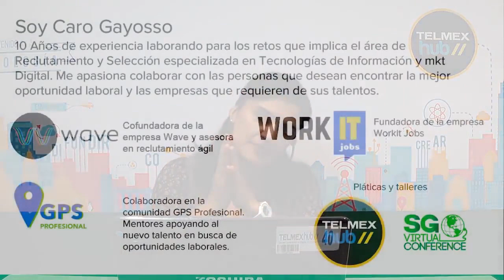introducción: Desarrolla tu perfil profesional